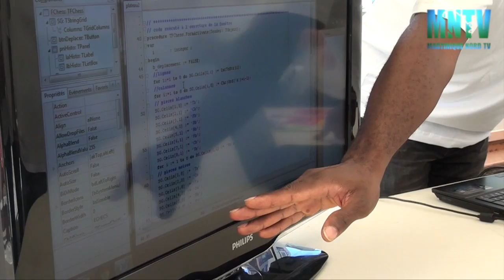Journées Numériques: découvrir les métiers de demain